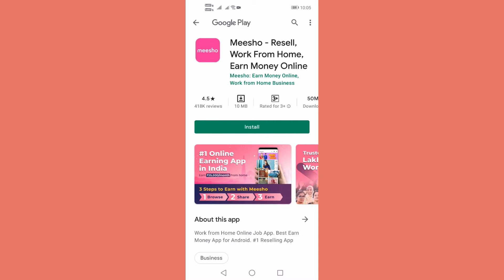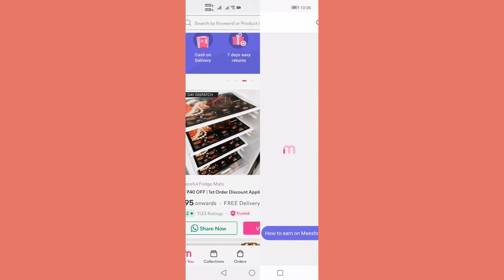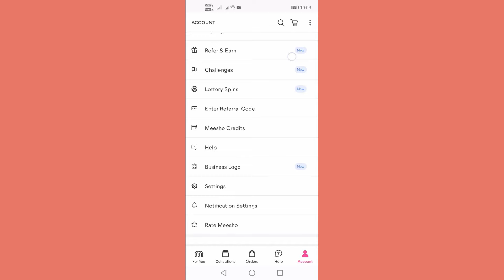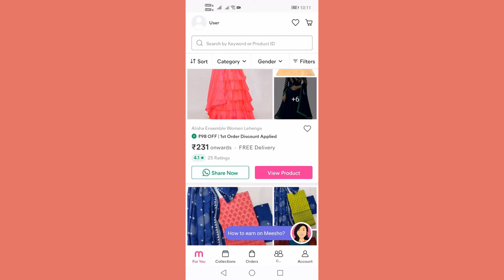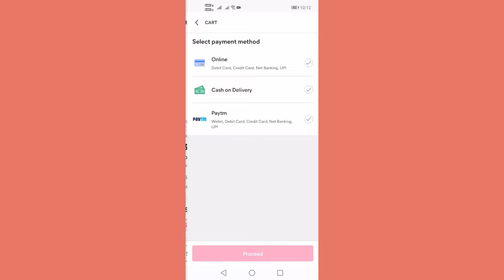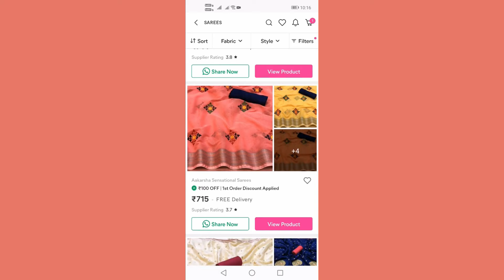Meesho ல DISCOUNT வேணுமா 🤑 | Meesho Referral Code in Tamil 🤔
👉 MEESHO ல REFER & EARN எங்க போச்சு 🤔,

Meesho ல DISCOUNT வேணுமா 🤑 | Meesho Referral Code in Tamil | DKMVRHT276 | Simple Tamil Channel

✨ My Referral Code : DKMVRHT276

💖 Hey Lovelies! In today’s video I’m gonna share meesho referral code in tamil and how to get discount on meesho in tamil. Your Love and Support Means a LOT to me!! I'm 🌸  Thankful 🌸  Grateful 🌸  Blessed for Each one of you. Sending lots of Love & Positive Vibes Your way.

✨ Also Watch,

🛍 LINKS 🛍

📱 SOCIAL MEDIA 📱

Title : Meesho ல DISCOUNT வேணுமா 🤑 | Meesho Referral Code in Tamil | DKMVRHT276 | Simple Tamil Channel

Some of the Links are Affiliate Links, which means when you use my link to buy, I'll get a small commission at no extra cost to you !
Products that Works for Me, might not work for you. Please do a patch test.

XOXO
Pinkie 💖